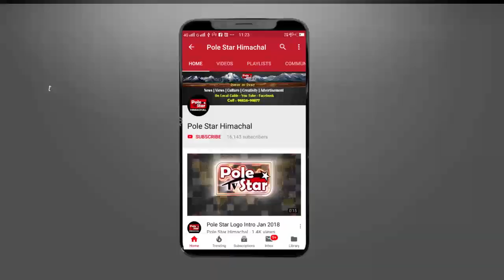वृद्ध महिला से क्रूरता मामले पर एक बार फिर मुख्यमंत्री ने दिया बयान